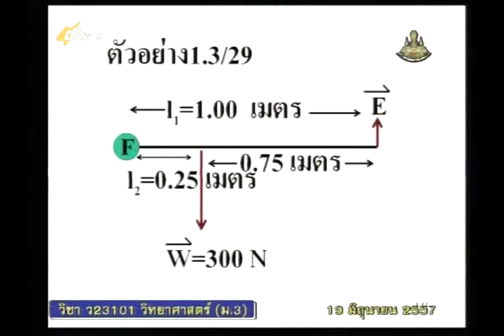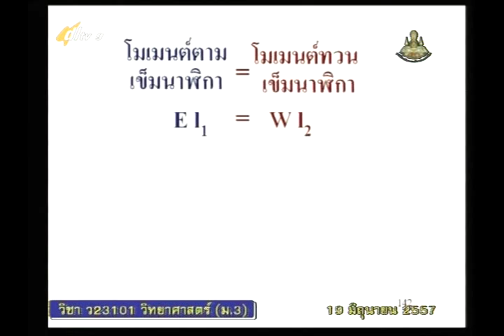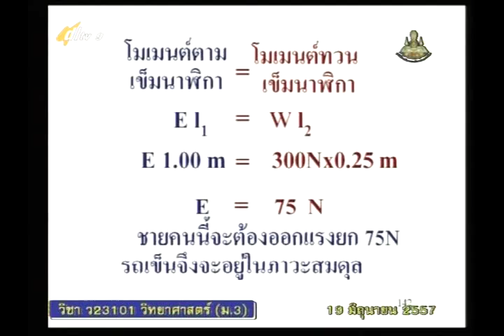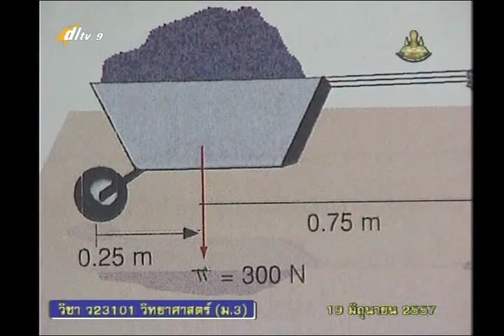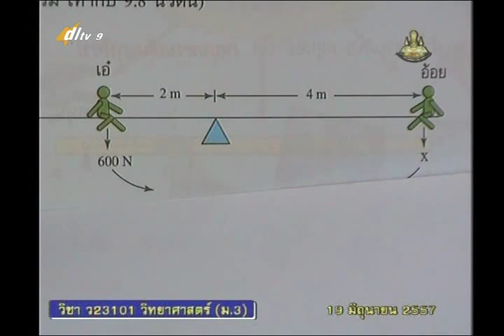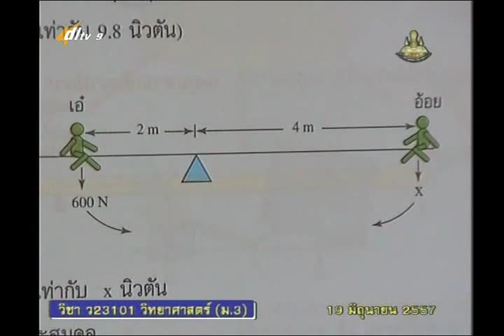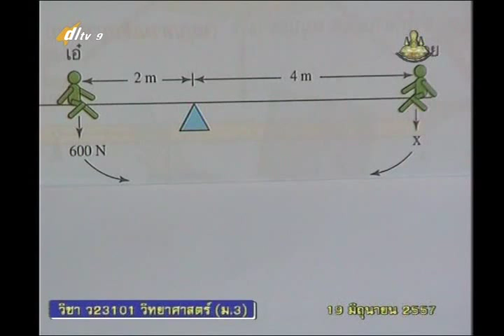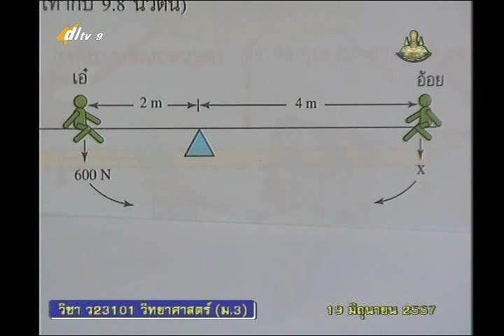016B+9260657+ว+แรงและโมเมนต์+scim3+dl57t1